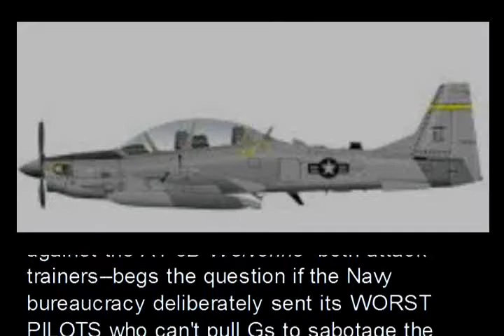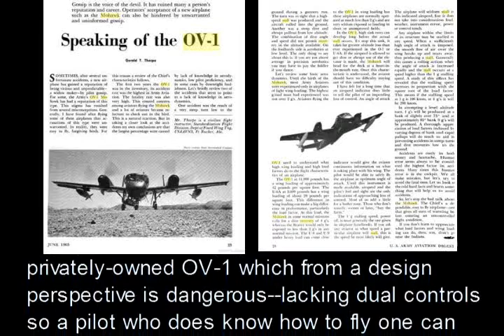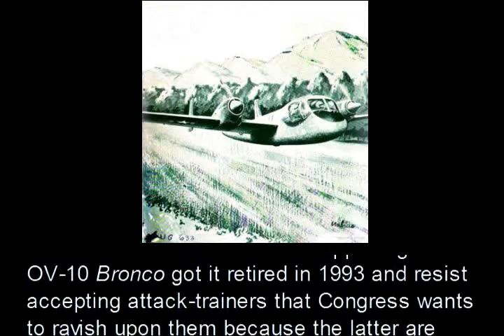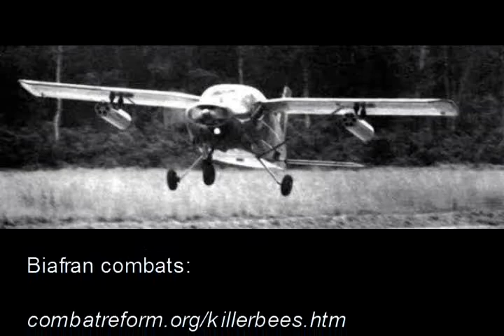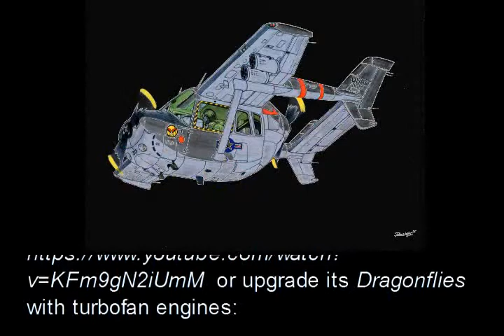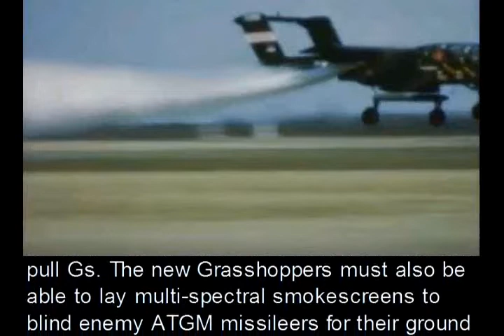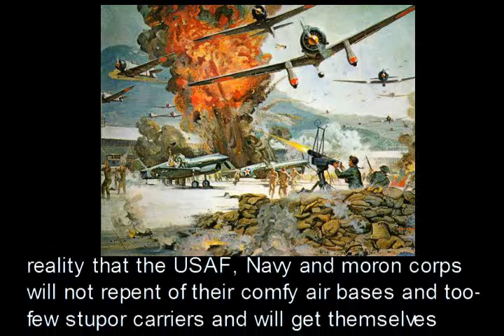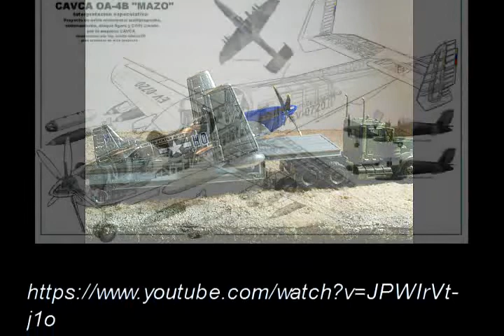Attack-Trainer Planes: Where's Our Deja Vu?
The death of an U.S. Navy pilot flying the single turboprop-engined, A-29 Super Tucano attack-trainer plane during the evaluation against the AT-6B Wolverine--both attack-trainers--begs the question if the Navy bureaucracy deliberately sent its WORST PILOTS who can't pull Gs to sabotage the effort protecting its BS fighter-bombers-from-overly-expensive, aircraft carrier racket? Hollywood composer, James Horner killed himself flying a Pilatus PC-9 turboprop trainer plane the AT-6B is derived from. Did it even have ejection seats for him to escape--let alone a Recovery Parachute--if he flew himself into a crash imminent, Kinetic Energy-dangerous situation? We know U.S. Army's 100 mph helicopter pilots aka "rotorheads" cannot take Gs and secretly fear flying hot 300 mph, fixed-wing planes like the twin-turboprop, OV-1 Mohawk O/A plane with high wing loading. A skin doctor with no military flight background recently killed himself in his privately-owned OV-1 which from a design perspective is dangerous--lacking dual controls so a pilot who does know how to fly one can transfer his skills to new pilots by demonstration and supervised practical application. Rotorheads even bureaucratically back-stabbed sedate 100 mph O-1 Bird Dog O/A planes with low wing loading forcing their unwise retirement in the 1970s. Read the U.S. Army AVIATION DIGEST articles from the time period when OV-1 Mohawks were introduced. USMC rotorheads opposing the OV-10 Bronco got it retired in 1993 and resist accepting attack-trainers that Congress wants to ravish upon them because the latter are seduced by their marching band uniforms thinking it somehow equates to competence. The U.S. moron corps is composed of rotorhead frauds who don't want to pull Gs--just like the Army's Fort Ruckerites--resulting in both bureaucracies wasting $BILLIONS and losing dozens of lives on the technological dead-end helicopter--when modern warfare demands we adopt 400 mph plus TILT-WING aircraft--not BS crash-prone tilt-rotor helicopter hybrids.

Converting trainer planes into attack-trainers has been highly successful for years witnessed by von Rosen's MFI-9 Minicoins in Biafran combats:

The T-28 Nomad trainer was successfully used in combat in South East Asia as a 2-seat, O/A plane but its wings wore-out and replacement planes were needed. A turboprop variant was offered to the USAF who rejected it.

The USAF to its credit did convert push-pull, piston-engined, prop-plane O-2 SkyMasters into FAC planes 100 mph faster than O-1 Bird Dogs and turbojet T-37s into 400 mph OA-37 Dragonfly O/A planes used with devastating effect in Vietnam, Panama but refused to upgrade either the O-1s or O-2s with turboprop engines like smarter militaries did like the Italian Army did or upgrade its Dragonflies with turbofan engines

Only during the urgencies of the Vietnam War, were specially-designed Observation/Attack planes like A-1 SkyRaiders, OV-1 Mohawks and OV-10 Broncos used in combats in Vietnam (and a few survivors in Iraq) when it became clear too-fast, thin-winged, 600 mph fighter-bombers couldn't loiter overhead for hours hunting for elusive enemies like thicker-wing aircraft can:

The U.S. Army in WW2 and Korea detached their small Grasshopper STOL planes' wings for ground mobility to stay co-located with ground maneuver elements--but the bureaucracy got lazy and failed to have the L-19 aka O-1 Bird Dog and OV-1 Mohawk's wings FOLD to facilitate trailer-mobility that today is a must-have if aircraft are to avoid being Destroyed-On-The-Ground (DOTG).

The lying USAF and moronic gyrene corps do not want to do the Close Air Support/Maneuver Air Support (CAS/MAS) job so Congress should mandate the U.S. Army does it with folding-wing Grasshoppers

The Army must also face the unpleasant reality that the USAF, Navy and moron corps will not repent of their comfy air bases and too-few stupor carriers and will get themselves DOTG (sea) in the next shooting war with capable foes--be they Sub-National Conflict rebels or Nation-State War peer competitors.

The first debacle was Task Force SMITH in South Korea when just a handful of trailer-mobile, folding-wing, F-51 Sea Mustangs could have stopped the NORK T34/85 medium tanks in their tracks.